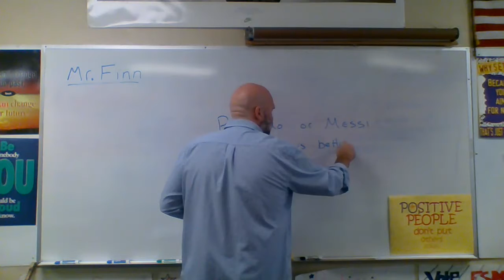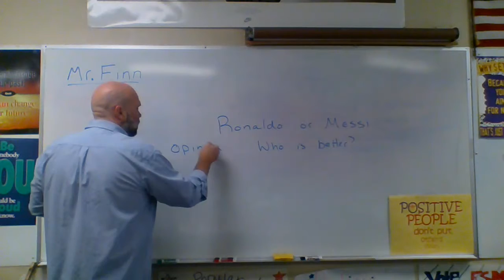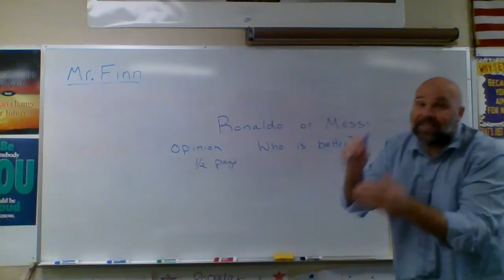Sports 42 12-15-2020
Ronaldo V. Messi